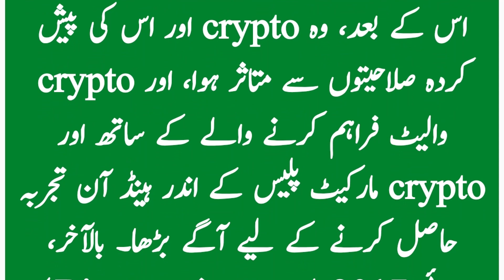Binance ki asal kahani || Real story of binance,cryptocurrency |Naeem factory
Binance ki asla kahani||Real story of binance,cryptocurrency|Naeem factory.Changpeng Zhao binance  binancesmartchain  binancecoin  cz crypto  cryptocurrency cryptonews.Binance has a reputation for being a secure and reliable exchange, with a strong focus on user security and privacy. It is available in multiple languages and has a large user base around the world.Binance Tutorial: How to Buy and Sell Cryptocurrency on Binance.Binance Review: Is it the Best Cryptocurrency Exchange?How to Use Binance Futures: A Step-by-Step Guide